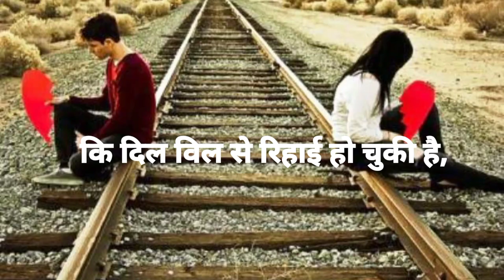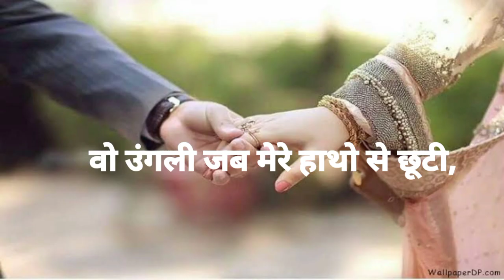वो लड़की अब पराई हो गई#manojmuntashir इसे एक बार जरूर सुनेmanoj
Manoj muntashir ka poem इसे एक बार जरूर सुनेmanojs

love poem
manoj muntashir shukla
wo ladki ab parai ho chuki
मनोज मुंतशिर शुक्ला
वो लड़की अब पराई हो गई